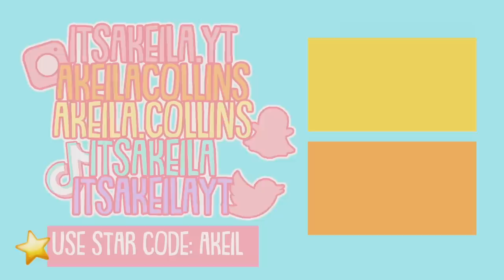My Daughter's 10th BIRTHDAY at CHUCK E. CHEESE! Roblox Bloxburg Roleplay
💖🌈hii akeilanators
🍕today's bloxburg roleplay we had my daughter's 10th birthday at Chuck E. Cheese and she invited her CRUSH to the party!

☁️instagrams
 itsakeila.yt

akeila.collins